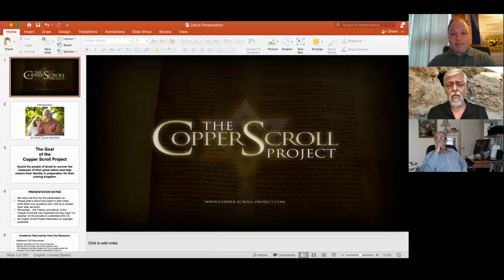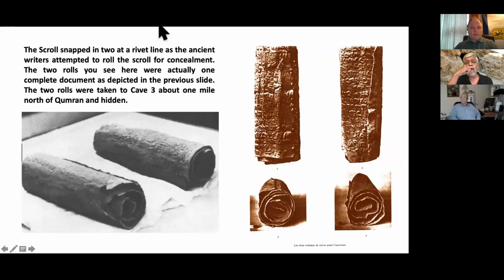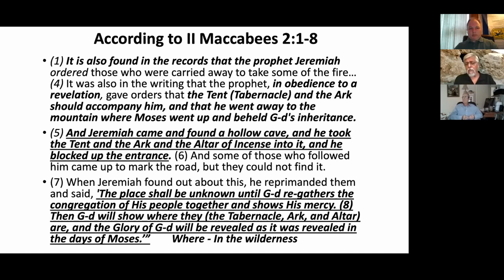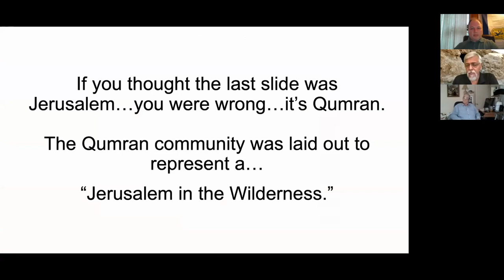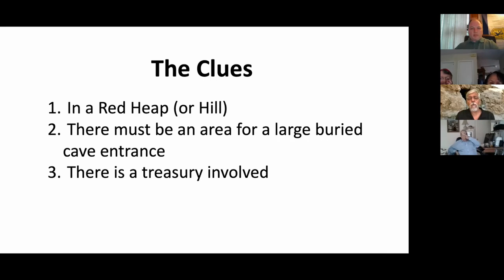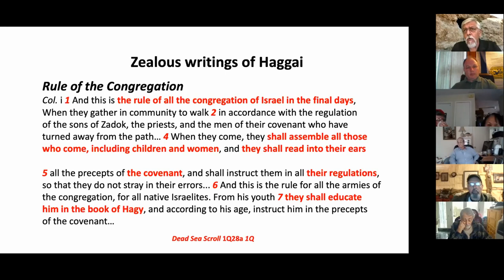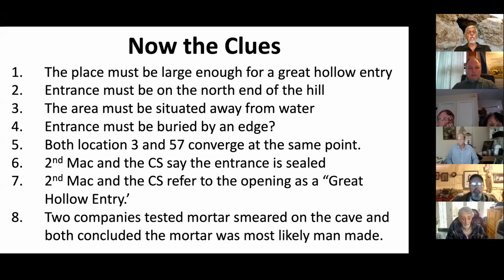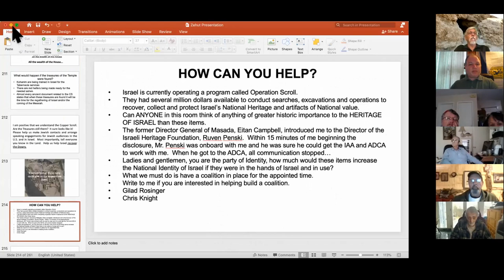Copper Scroll Project Presentation -- Hosted by Jeffrey Cohen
Jim Barfield & Chris Knight with the Copper Scroll Project. along with host Jeffrey Cohen head of the Zehut party in the US. presenting a Copper Scroll Project presentation on Zoom.

Copper Scroll Book